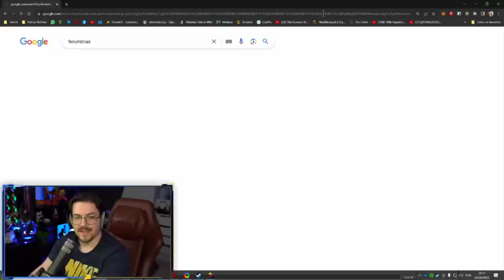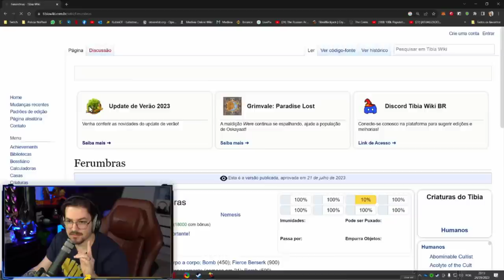MS LVL 1944 DEAD 2X IN HUNT 😬| +700 PLAYERS IN FIRST FERUMBRAS NON-PVP "RUBINOT" 😱